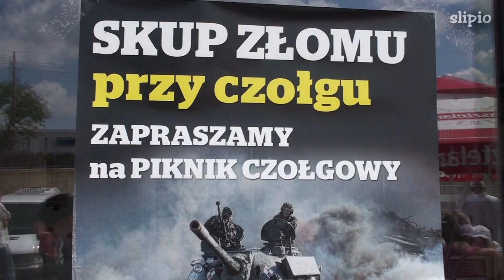Czołg T-55 w Pruszkowie - Piknik czołgowy 2013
Migawki z pikniku czołgowego - punkt skupu złomu w Pruszkowie.

Snapshots from a tank picnic in Pruszków, which took place at the point of purchase metal scrap.

Cнимок танк в Pruszkow пикник, который состоялся в момент покупки лома